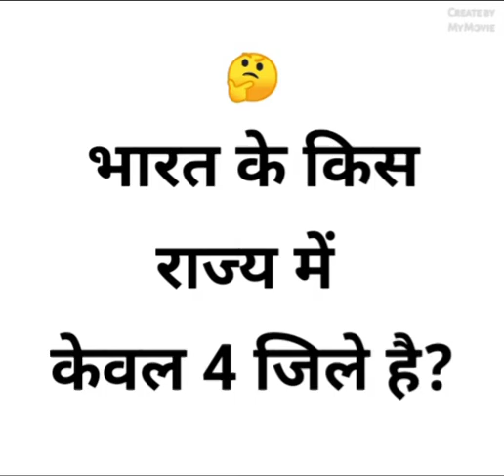सवाल जवाब ज्ञान शिक्षक स्कूल ज्ञान_दर्पण StudentCorner PupilHelp GK knowledge HelpDesk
नमस्ते बच्चों,
सवाल जवाब में आपका स्वागत है। यह चैनल सभी के लिए है। सभी के लिए इसमें जानकारी,मदद, सलाह आदि टिप्स दिए जाते हैं,तांकि सभी को उचित मदद मिलती रहे और कोई भी आबालवृद्ध दुनिया में अकेला महसूस न करें।
धन्यवाद।